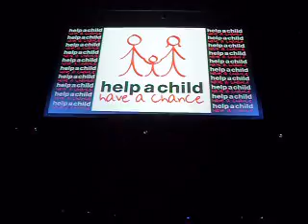Dave Kilner Tribute Concert Joe Elliott, Rick Savage and the Down n Outz "All the Young Dudes"